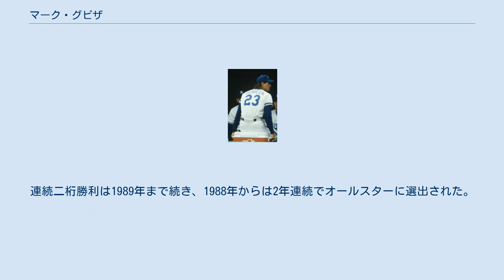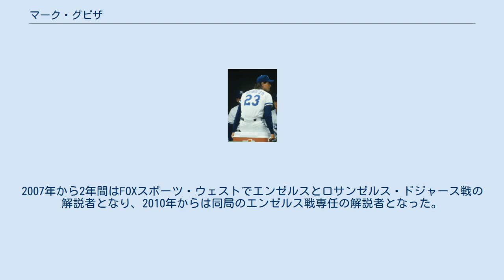マーク・グビザ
マーク・スティーブン・グビザ（Mark Steven Gubicza [ˈɡʊbɪzə], 1962年8月14日 - ）は、アメリカ合衆国ペンシルベニア州フィラデルフィア出身の元プロ野球選手（投手）。
右投右打。
現在は、FOXスポーツ・ウェストでロサンゼルス・エンゼルス戦の解説者を務める。
愛称は「グビー (Gubie)」。
 1981年のMLBドラフト2巡目（全体34位）でカンザスシティ・ロイヤルズから指名され、プロ入り。
 1984年にメジャーデビューし、この年10勝（14敗）を挙げる。
翌1985年には14勝を挙げ、ワールドシリーズ制覇に貢献した（ただし、ワールドシリーズでの登板は無かった。）。
連続二桁勝利は1989年まで続き、1988年からは2年連続でオールスターに選出された。
また、20勝を挙げた1988年には日米野球でMLB選抜として来日している。
 その後、アナハイム・エンゼルスへ移籍した1997年に引退を表明した。
 引退後の2006年にはロイヤルズの球団殿堂入りを果たした。
2005年から2年間はシャミナード大学プレパラトリースクールのコーチを務め、教え子にケビン・ピラーがいる。
2007年から2年間はFOXスポーツ・ウェストでエンゼルスとロサンゼルス・ドジャース戦の解説者となり、2010年からは同局のエンゼルス戦専任の解説者となった。